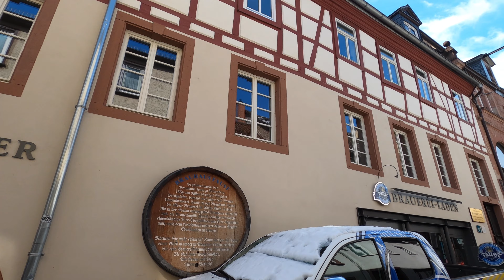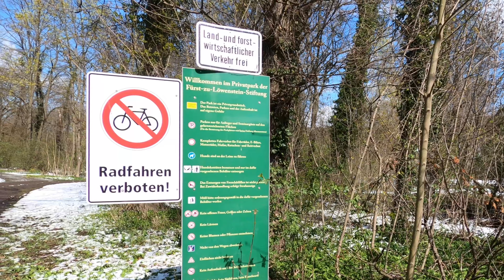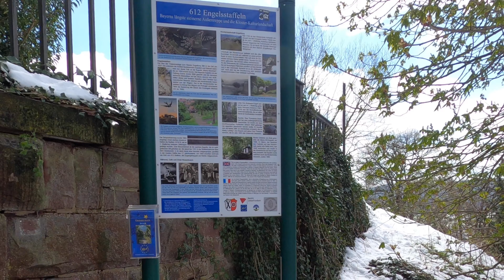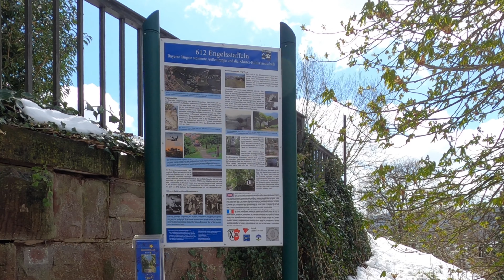Von Miltenberg über 612 Stufen zum Kloster Engelberg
Nun ist sie zu Ende, mein Wanderwoche im Aprilwinter 2022 . An meinen Bonustag in Miltenberg laufe ich zunächst hoch zur Mildenburg, dann runter ins Schwarzviertel und gen Großheubach. Von dort geht es entlang eines Kreuzwegs über 612 Stufen hoch zum Kloster Engelberg.

Die Videosequenzen sind  mit der Gopro 8 entstanden. Als externes Mikrofon war das Rode wireless go 2 im Einsatz (Produktlinks weiter unten). Kamera + Schnitt: Karen

Wenn Du mich auf unseren Radreisen sehen möchtest, dann besuche gerne den Kanal meines Mannes Christian: @Luthis Bikechannel

Falls Du über diese Links etwas bei Amazon kaufst, kostet es Dich keinen Cent mehr als ohne den Link. Im Gegenzug bekomme ich eine kleine Provision, die ich in neues Equipment für meinen Mann (Luthis Bikechannel) und mich stecke. Das kommt am Ende also Dir zugute :-)

Wohnmobil und Technik:
Ecoflow DELTA
WATTSTUNDE Solarpaneel 120W
NETGEAR Mobiler WLAN Router Nighthawk MR1100
Netgear 6000451 Externe 5G MIMO TS9-Antenne bis 5G
STYYL Edelstahl Sicherung Adblue Verschluss an Kastenwagen

Navigation:
Karen: Garmin Oregon 700 zum Wandern
Mit dieser Halterung ist der Oregon am Lenker befestigt
Garmin Edge 1030 plus zum Biken
Christian Garmin Edge 1030

Sonstiges:
Packwürfelset mit Kompression

beim Radeln verwenden wir:
Sattel TERRY Fisio GTC Gel Women
Sattel TERRY Fisio GTC Gel Men
Sattelstütze Cane Creek Thudbuster
Sattelstütze Redshift Shockstop Suspension
Fidlock Trinkflasche 590ml mit Bike Base Halterung
RFR Oberrohrtasche
Ortlieb Backroller Classic
Ortlieb Sportroller
Helm zum Graveln Uvex Gravel X
ABUS Bordo lite
Busch & Müller Spiegel
Restrap Stembag Lenkertasche

Zelte & Co
zu zweit Vango Scafell 300+
für Solotouren Vango F10 Helium UL 2

Unser Foto + Videoequipment:
Gopro Hero 8 black
Artman Hero 8 Vlogging-Gehäuse
PULUZ Windschutz f. Gopro 8
RØDE Wireless GO II
RØDE Lavalier GO
RØDE MINIFUR Fellwindschutz für Lavalier
Sony alpha 6100 KIT
Sony SEL-18135 Zoom Objektiv 18-135mm F3.5-5.6 OSS
Sony RX100 VII
Sony Bluetooth Bedien-Handgriff/Tripod
Smatree Einbeinstativ/Selfie-Stick
Cullmann Magnesit Copter Multistativ inkl. CB2.7 Kugelkopf
Speicherkarten-Etui für 10 Micro-SD-Karten